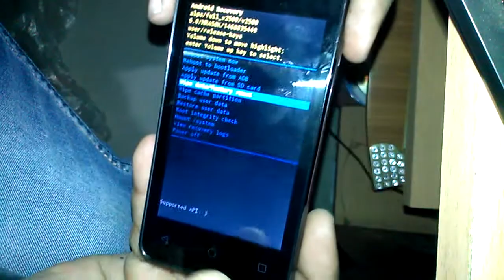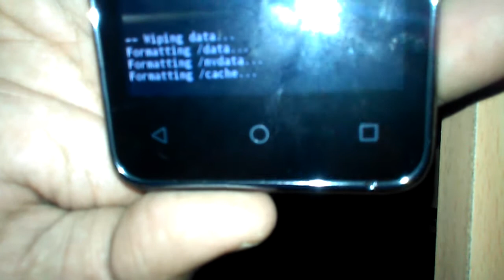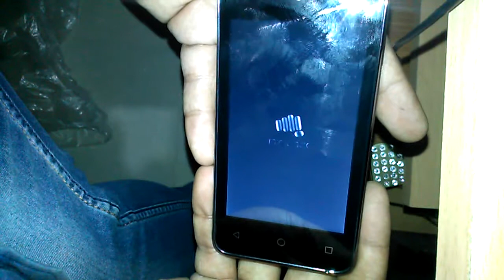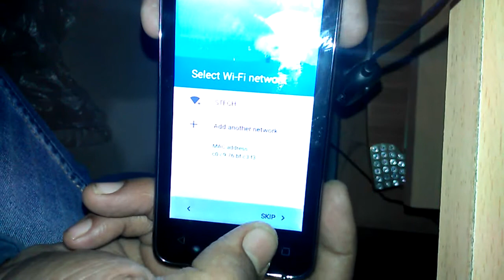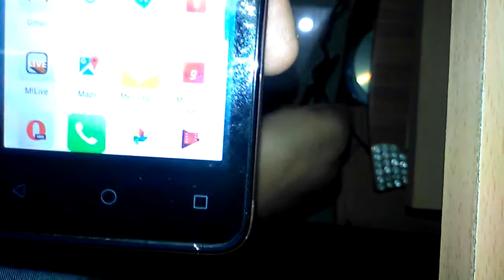micromaxx q303 hardreset माइक्रोमैक्स x303 हार्डसेट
Micromax bolt 303 remove Gmail account and pattern lock solw by hard reset
माइक्रोमैक्स Q303 रीसेट
micromaxx q303 hardreset
माइक्रोमैक्स x303
माइक्रोमैक्स पार्टन अनलॉक
micromax partten unluck
कैसे हार्ड रीसेट करने के लिए
kaise haard reeset karane ke lie
how to hard reset
android pattern lock
android pattern lock without any tool
android pattern unlock best trike
android pattern best tool
how to unlock android phone pattern lock without losing data
provides basic and advanced level computer, internet, technology related education for free, you can ask question about your problems, request for a video, you can computech.blogspot.in website and read articles, on my website you can fill request form, contact form, or ask question on discussion page, I and Our team response quickly and you can also resolve others problem on my site by sharing your knowledge or experience on discussion page